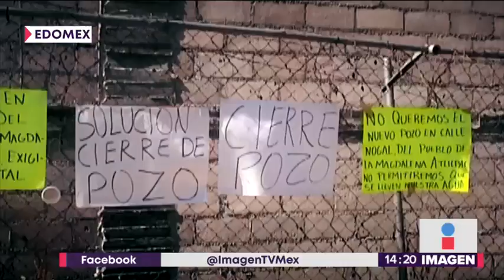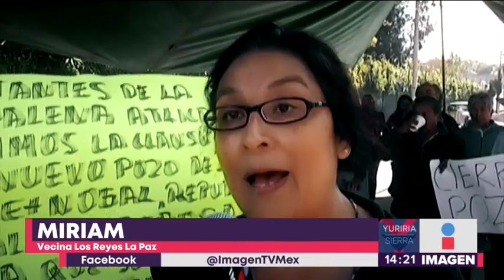Vecinos denuncian posible explotación de un pozo de agua en Edomex | Noticias con Yuriria Sierra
¡No puede ser! Vecinos denuncian posible explotación de un pozo de agua en el Estado de México.